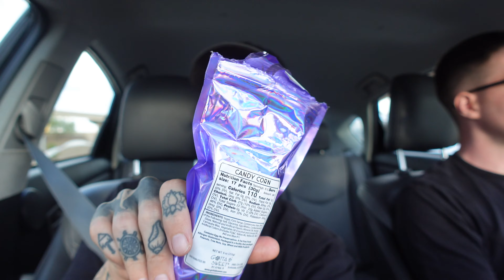I tried Candy Corn...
I heard the phrase Candy Corn a lot in the movies, but I didn't know it was actually a thing!! So we got some, and I tried it, I thought it would be literal corn, candied somehow. Boy was I wrong.